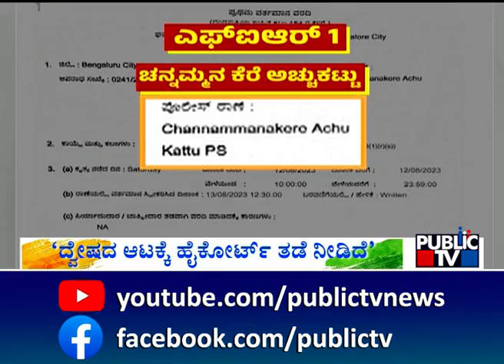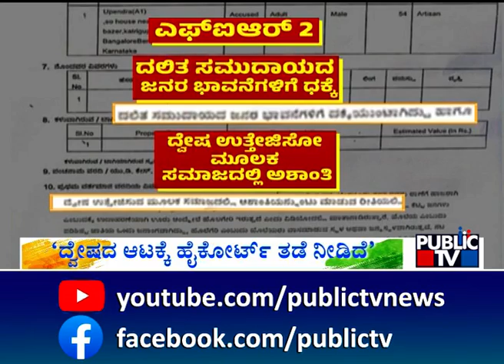Real Star Upendra Lands In Trouble For Casteist Remark | Public TV